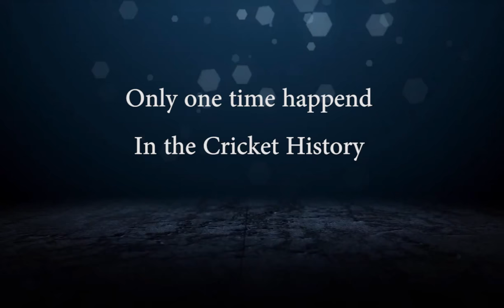History created in cricket- phone dislodged bails.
Marcus Elliott was given out hit wicket after his mobile fell from his pocket and dislodged the bails